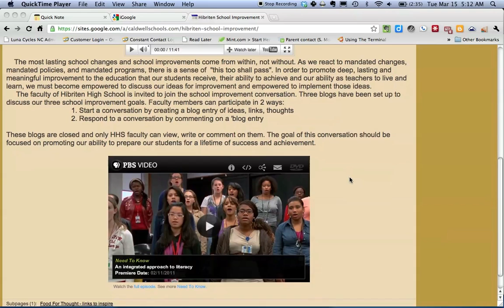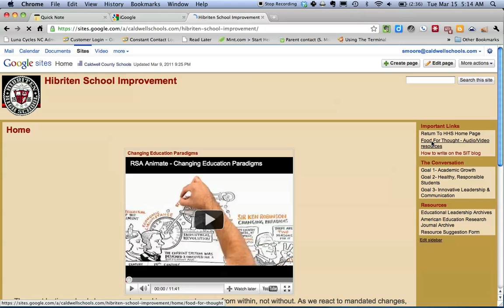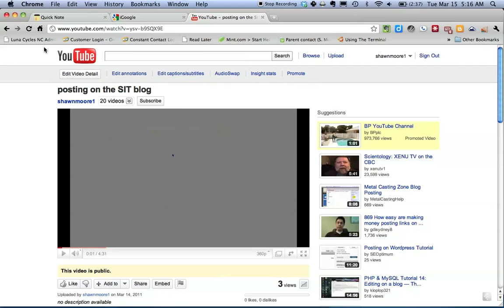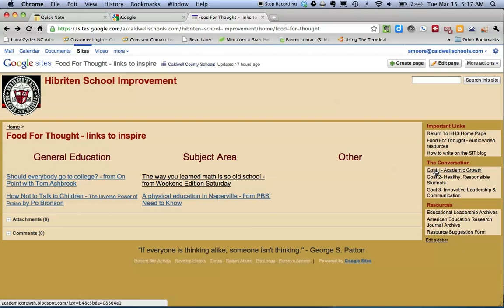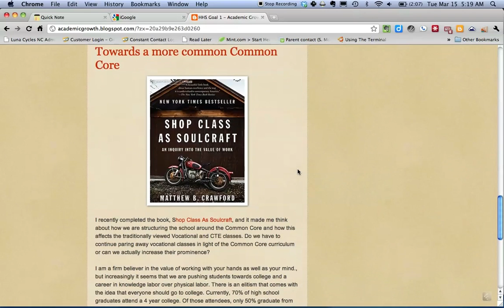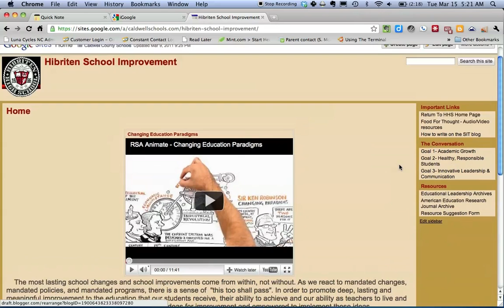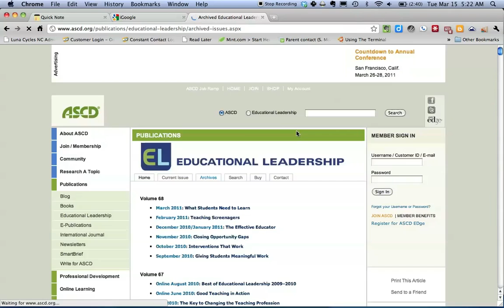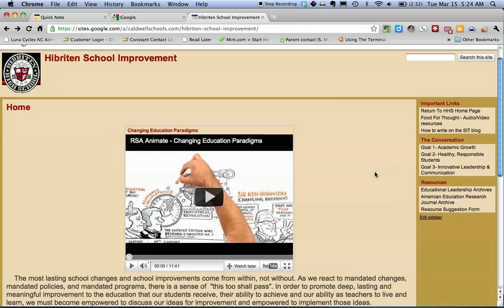School Improvement website tour for Advanced Web Design class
This is a screen tour of the  School Improvement website created for the Advanced Web Design class in ASU's Instructional Technology Graduate Program. This site is designed to facilitate a higher order discussion of long term school improvement initiatives and to empower teachers to effect school reforms.